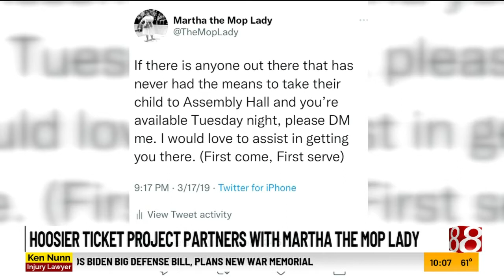Hoosier Ticket Project to carry on legacy of IU icon "Martha the Mop Lady"